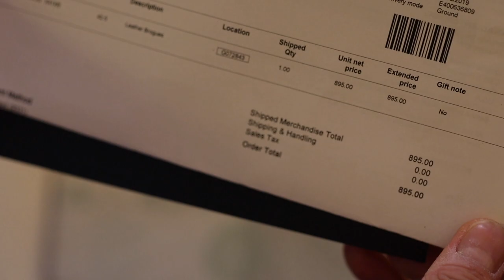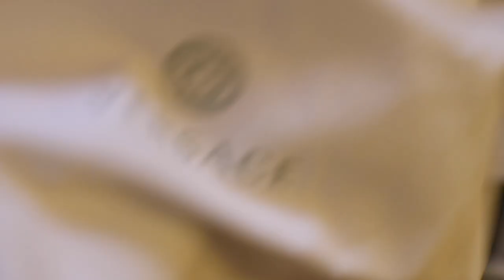Unboxing: Versace Brogues Shoes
Got this pair of Versace shoes after finishing the Murder Mystery series on Netflix in February, 2019. It's the only Versace I own.

Camera used: Canon M50 with 32mm f/1.4 on AV-mode.